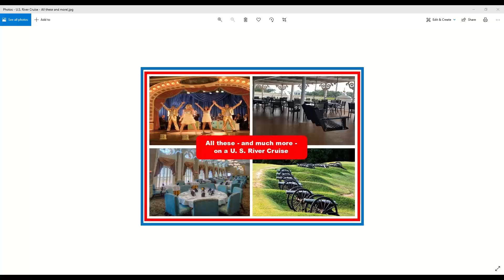2022 01 21 13 38 Talking Post Card